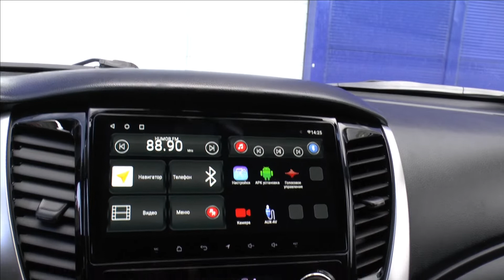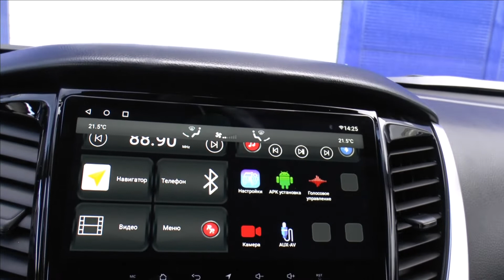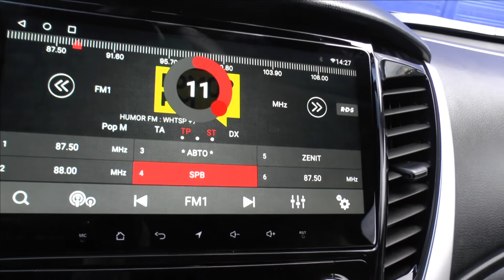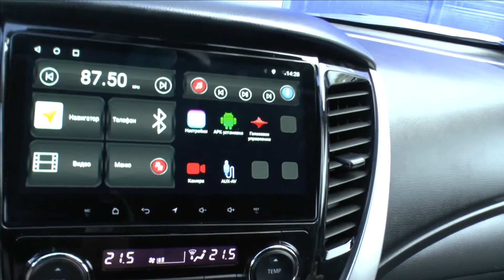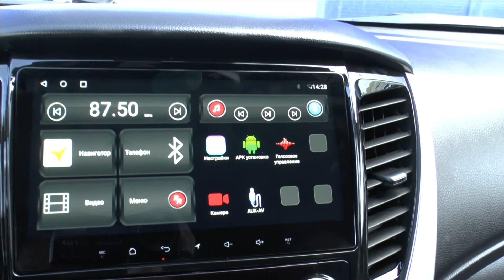Mitsubishi Pajero sport 2015+ Круговой работает, усилитель поет. Автомагнитола Redpower 71423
Наконец-то! Сделали топовый Mitsubishi Pajero. Звук есть, круговой обзор работает. В видеоролике показана работа данных функций.
Автомагнитола для Mitsubishi Pajero Redpower  целая куча. И все они будут работать с вашим круговым обзором.

Почему штатные автомагнитолы для автомобилей лучше покупать в интернет-магазине Redpower?

1. За 8 лет работы автолюбители из всего СНГ купили более 38 000 штатных головных устройств, камер заднего вида и GPS трекеров в нашем интернет-магазине.

2. Мы гарантируем выгодную цену, так как покупаем товары напрямую с завода, а не через посредников.

3. Кроме продажи товаров, мы оказываем техническую поддержку, гарантийный и послегарантийный ремонт.

4. На предпродажной подготовке тщательно проверяем все товары, даем гарантию 1 год и проводим послегарантийное обслуживание

5. Устанавливаем устройства в своих сервисных центрах в Москве и СПБ, а также через другие официальные представительства и авторизованные центры в крупных городах РФ;